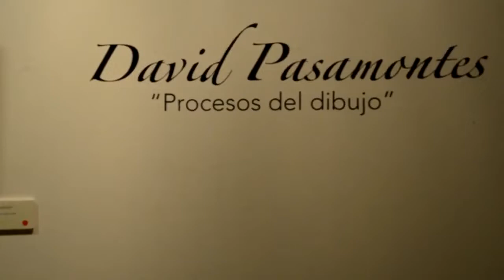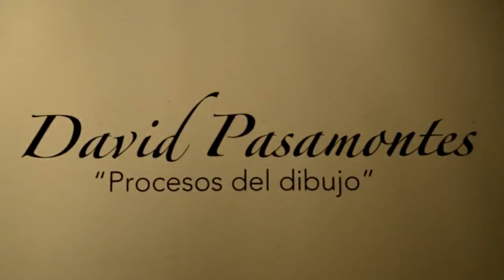David Pasamontes "Procesos del dibujo"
Exposición de dibujo del artista Video resumen sobre la exposición, "Procesos del dibujo" , una de las exposiciones más completas e interesantes que ha realizado DavidPasamontes ArtistaPlastico y ProfesorDePintura